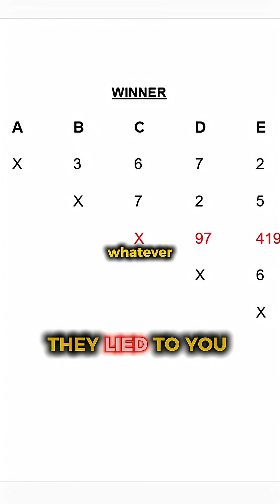Stanford Professor Drops the Hardest Truth About Testosterone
They lied to you. Testosterone doesn't make you aggressive. It makes you do whatever it takes to maintain your status in the hierarchy.

🎙️ Spoken by Dr. Robert Sapolsky (Stanford University)
✂️ Edited, narrated & transformed by @Grinds.Thoughts for motivational/educational use.